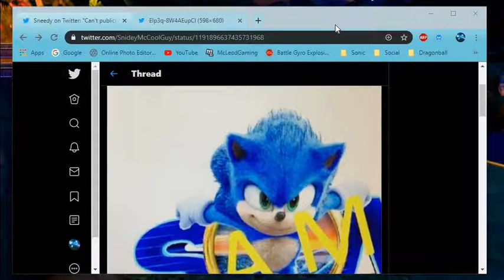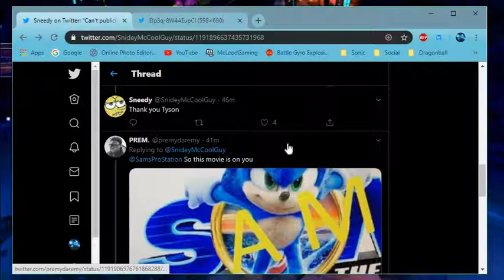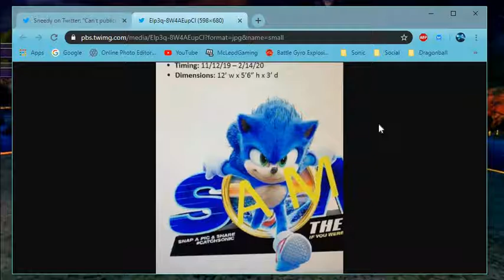Sonic Movie News : ANOTHER NEW LEAKED DESIGN + A NEW TRAILER DATE RUMOR All Info